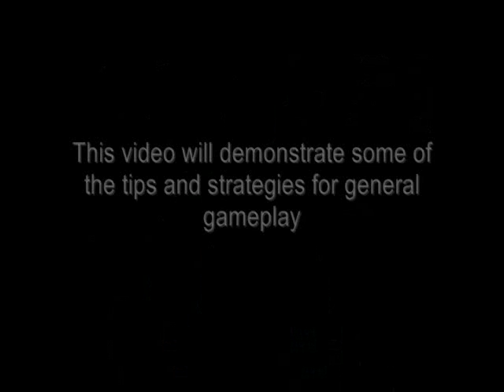Killing Floor General Gameplay Guide [2/6]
A guide I'm making as I play, with some tips and strategies for everyone.